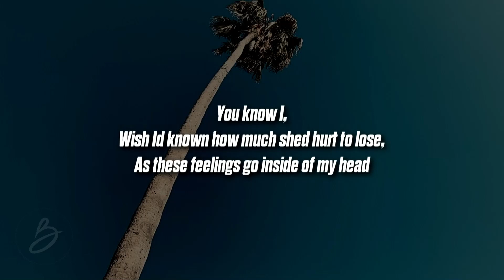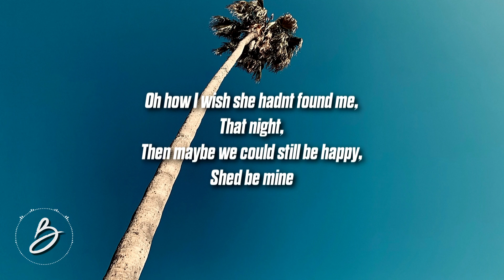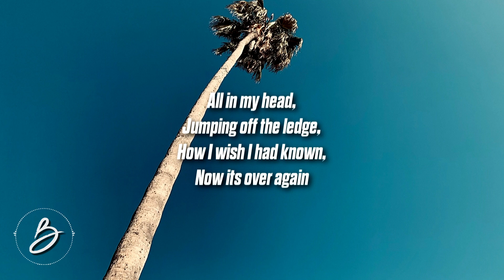Noah Ransom - August (Lyrics)